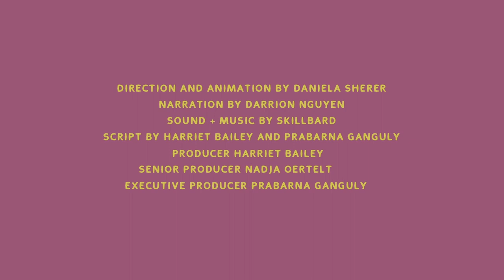The Genomic Tradeoff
April 23, 2024 - Explore the history of familial Mediterranean fever (FMF) in our latest video, where we decode the findings of NIH genetics and genomics researchers. Learn how natural selection leads to changes in our DNA code that improve our chances of survival. Discover the benefits of a single copy of the MEFV variant and how it strengthens immune systems against diseases like the Bubonic plague. This isn't just about FMF – it's a practical examination of how studying DNA changes can advance our understanding and treatment of human illnesses. Join us for a straightforward exploration of genetics' impact on health and the potential for progress in medical science.

Credits:
Executive Producer: Prabarna Ganguly
Senior Producer: Nadja Oertelt
Producer: Harriet Bailey
Script: Harriet Bailey and Prabarna Ganguly
Sound/Music: Skillbard
Narration: Darrion Nguyen
Direction and Animation: Daniela Scherer